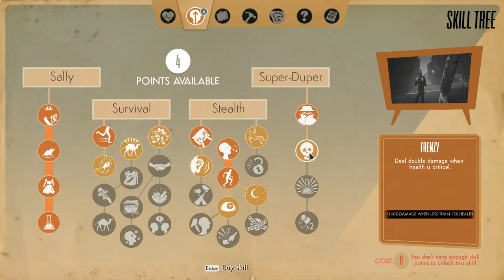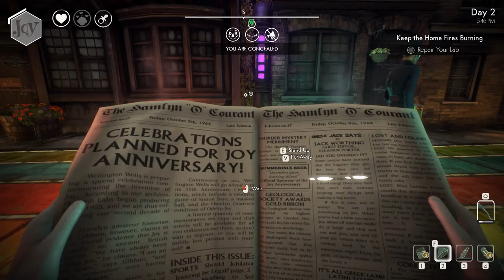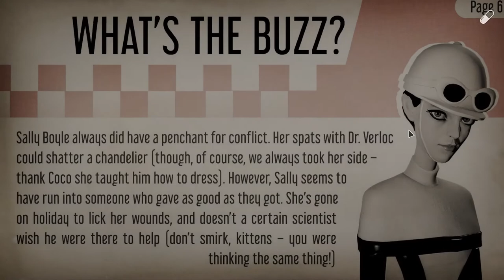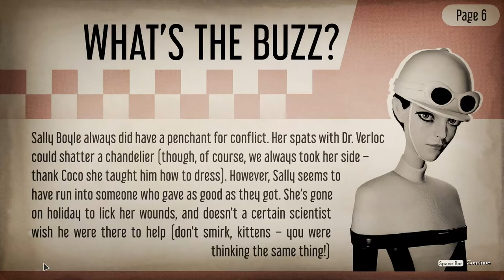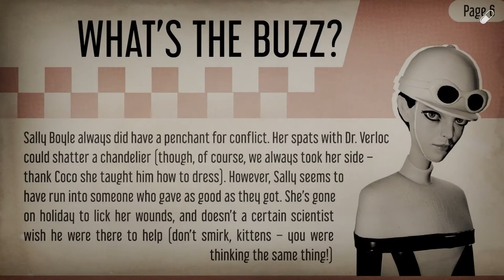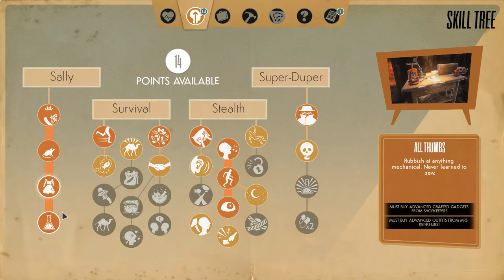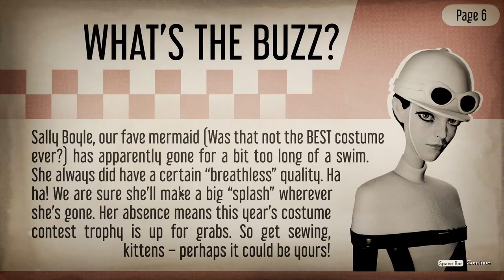We Happy Few #6 Thin Line Between Science & Magic